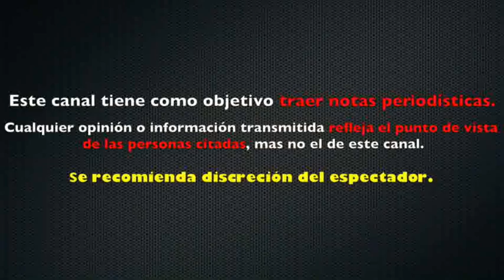RICARDO ARJONA ENFURECE y ABANDONA CNN tras ENTREVISTA con CAMILO EGAÑA